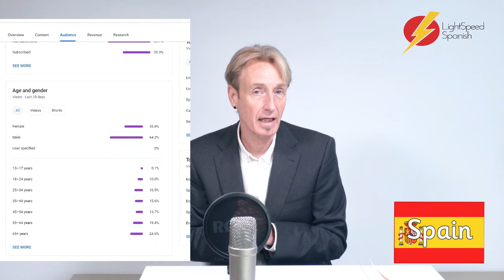YOUR PREFERENCE = YOUR AGE LightSpeed Spanish